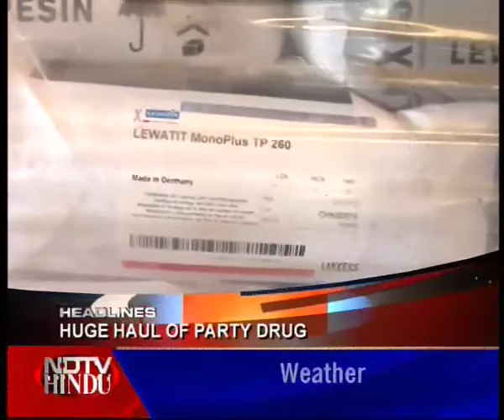NEWS TONIGHT-NDTV-HINDU-020311-1(3)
NDTV-HINDU-NEWS TONIGHT